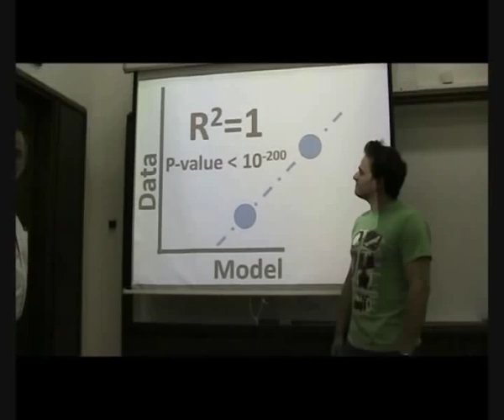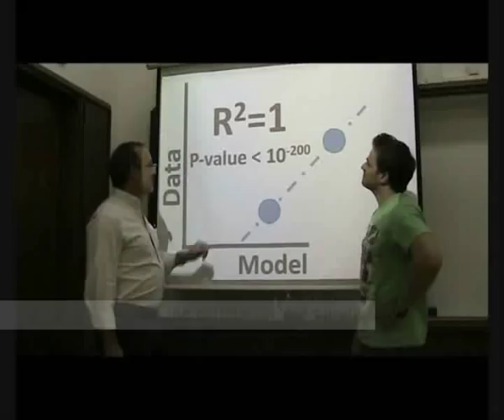Transfection Band - Just Correlation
מעבדת סגל במכון ויצמן מגישה:

להקת "טרנספקציה" בלהיטה האחרון "רק קורלציה"

מילים:

יושב אצל המנחה, הוא מעלה רעיון,
חושב לעצמי, זה נשמע שיגעון,
בודק בספרות, הרעיון מקורי,
נייצ'ר או סיינס, הכל אפשרי,
שנתיים של קוד, חתיכת אופרציה,
בסוף מה יצא לי?

רק קורלציה, רק קורלציה,
אני מרגיש בדיכאון, חסר מוטיבציה,
לא לקחתי בחשבון את הרקומבינציה

פותח מחשב, מתחבר לשרת,
בוחן תוצאות, ומשפיל ת'מבט,
לפתע מתגלה לי מספר די מדהים,
אולי פענחתי את משמעות החיים,
מריץ עוד בדיקות, מחשב דיוויאציה,
אבל אז אני מבין, כן,

אולי היה עדיף להריץ סימולציה.

אומר "לא נורא", נעשה מזה פוסטר,
נטוס לאיזה כנס על חשבון ורדה רוטר,
עומד כמו דביל, נבלע בקהל,
נוחת עלי פרופסור, אני מבוהל,
אומר שלא ברורה לו הויזואליזציה,
ואני מגמגם, כי,

מצאתי וואחד באג באימפלמנטציה,
במקום ביטוי גנים, חזיתי אינפלציה,
במקום שכפול מדדתי את הדגרדציה,
אולי יש לי בשמר איזו מוטציה.

זה מצחיק אתכם כי זאת האמת,
שמישהו יירה בי...